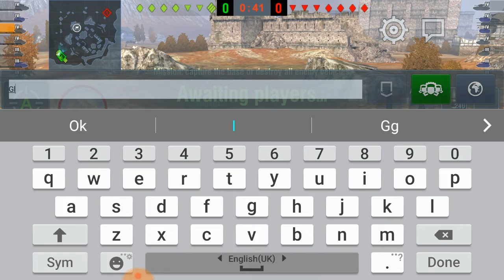What a tough battle but we held on for the win #034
That was pretty intense and the toughest battle I've been too 😲😱